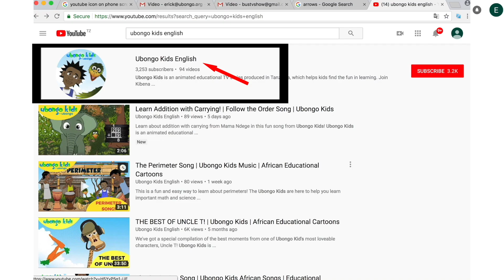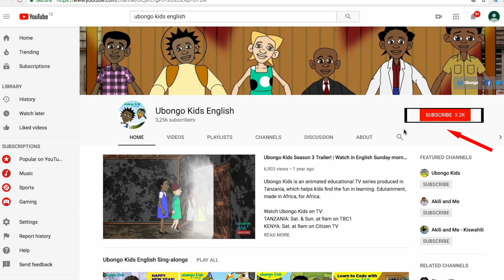Learning is good | Singalong with the Ubongo Kids | African Educational Cartoons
This is an excerpt from "Gravity (Learning can happen anywhere)."